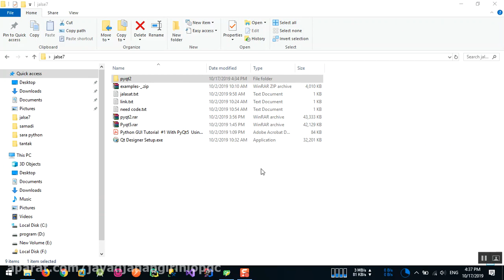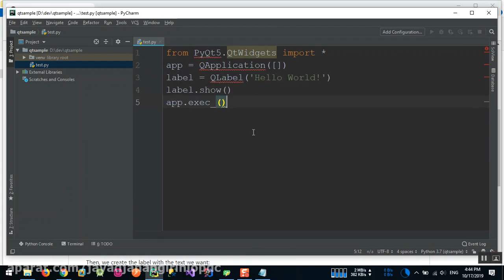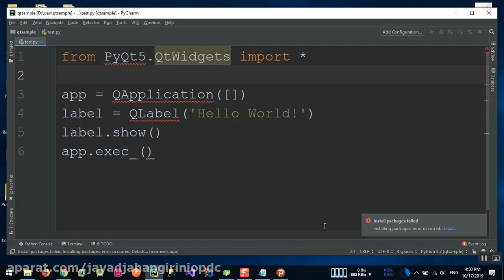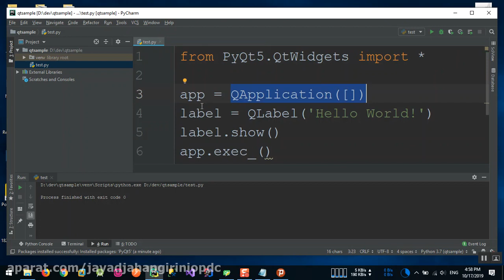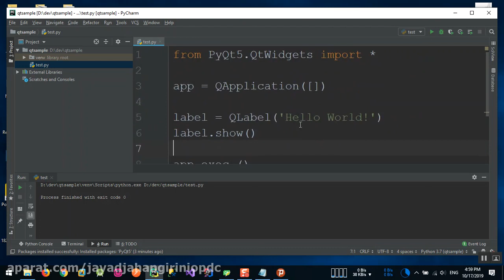10 اموزش تخصصی زبان برنامه نویسی پایتون Python جلسه دوم رابط گرافیکی PyQt5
10 اموزش تخصصی زبان برنامه نویسی پایتون Python  جلسه دوم رابط گرافیکی PyQt5